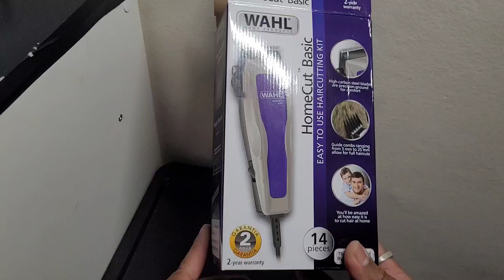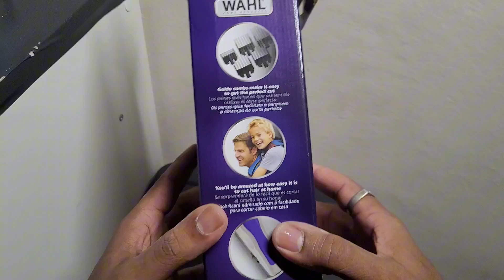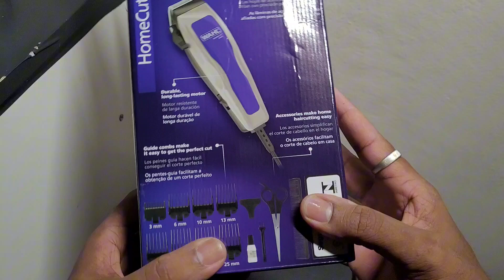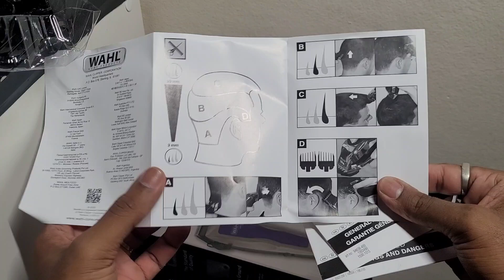WAHL BASIC - UNBOXING E PRIMEIRAS IMPRESSÕES!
wahl,
wahl vapor,
wahl magic clip,
wahl launch,
wahl super taper,
wahl travel shaver,
wahl senior,
wahl legend,
wahl legend cordless,
wahl home cut basic,
wahl classic,
wahl a lign,
wahl aliexpress,
wahl aparador de pelos,
wahl acabamento,
wahl amarela,
wahl a lign review,
wahl adjustable,
wahl a-lign cordless,
wahl all in one trimmer,
wahl a lign trimmer,
afd reaktion wahl,
auge um auge dritte wahl,
aqua blade wahl